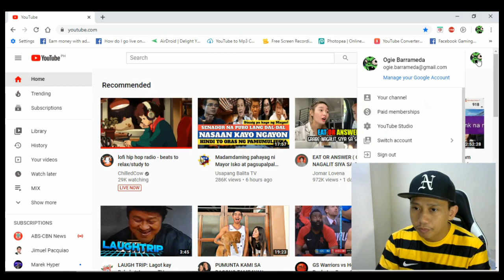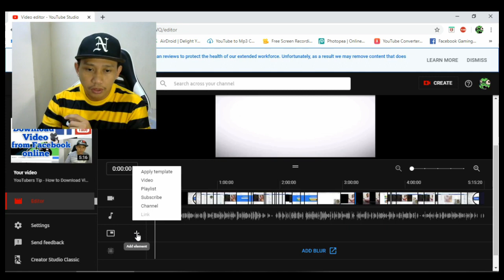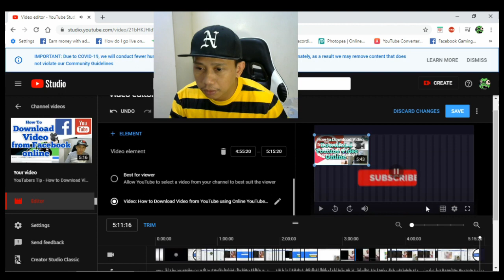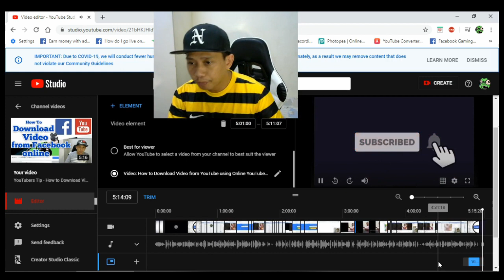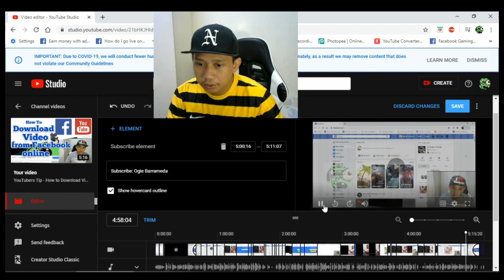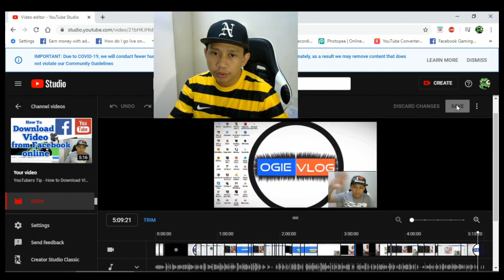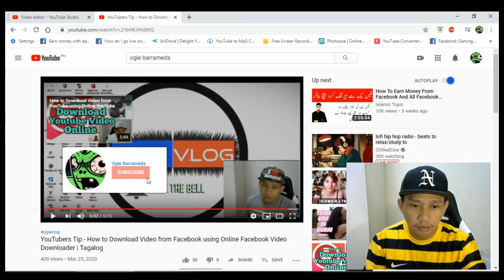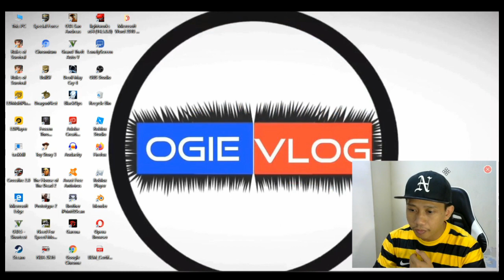How to Create or Add End Screen on YouTube Video | Paano Maglagay ng End Screen sa YouTube Video